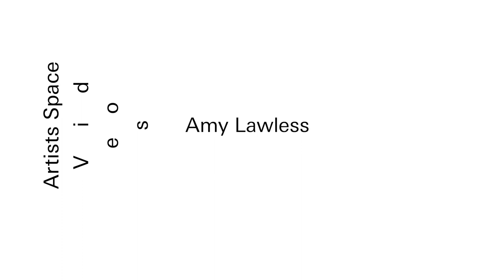I ❤ John Giorno: Amy Lawless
Bowery Poetry ❤ John Giorno

Artists Space
55 Walker Street